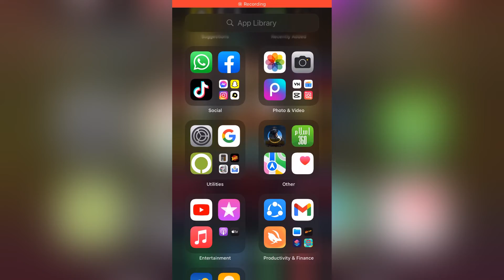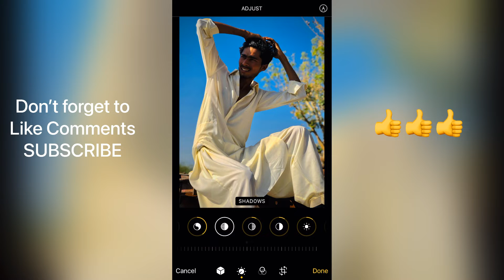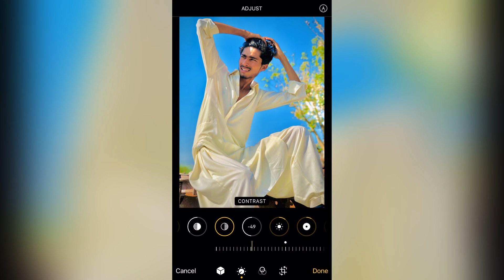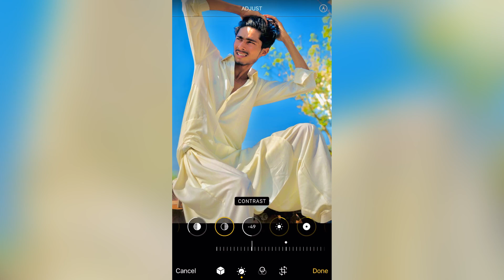iphone photo color grading video Color Grading iphone 13 pro max photo editing Change sky color blue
Aasman ka color kaise change karain iphone 13 pro max newbtrend editing

iPhone 13 pro max Video Editing Color Grading  smooth slow motion  app  iphone 13 pro max

iphone main photo editing
Iphone Editing app
Best app for editing for iPhone
Best editing 2022
Best camera setting for iPhone
Best Photoshoot
Best pro editing

iPhone 13pro max camera review video ultra cinematic review test unboxing 13 model full future first review

How to add custom filters in VN app 🔥 For Reels Video or Tiktok 😳 VN Video Editor,
Iphone Video Effect In Android Mobile || Video Editing Like IPhone ||
vn video editor full tutorial,
vn video editor filters download,
video editing kinemaster, reels video editing iphone, reels video editing alight motion, reels video editing app for android, best video editing app,
vn video editor kaise download kare,
vn video editor ki id kaise banaye,
vn video editor ko kaise use kare,
vn video editor light effects,
vn video editor me video save kaise karer Grading tutorial, cinematic Colour grading in premiere pro, kinemaster colour grading tutorial, Best Video editing app for youtube video, Cinematic Video editing, color grading, how to COLOR GRADE Videos in android, cinematic COLOR correction in Android, Colour grading tutorial, Professional video editing in kinemaster, mobile video editing, vivacut pro,
Iphone video editing app, Iphone sey video editing kaise kare, Video editing in iphone, IPhone 7 Plus video editing,
reels video editing kinemaster,
reels video editing iphone,
reels video editing alight motion,
reels video editing app for android,

vivid filter for iPhone iPad Android iPhone 12 Pro Max | NSB Pictures iPhone Editz Vivid Effect 2022 Vivid Effect vivid vivid filter for Android Android main iphone jaisy editing kaise karain

Best Free Photo Editing App For iPhone, iPad & Android Autodesk iPhone Vivid Filter for Android 2022

Iphone jaisy photo editing kaise karain Android me

Slow fast motion video editing | slow motion video kaise banaye | video editing | iphone 12 pro max Iphone 13

Vivid effect for Android
Vivid photo editing iphone 12 pro max
Android vivid filter
Iphone vivd filter for Android
Best video editing app for iphone
iphone editing app
iphone sunlight photo editing
Iphone sunshine vide editing
TikTok sunlight vide editing
Tiktok sunshine video kese banaye
TikTok sunlight video kese banaye

iphone camera setting for beginners iphone 6 6s 6plus 6splus 7 7plus 8 8plus x xsmax 11 11pro 12 12pro 12promax

ios iPhone Main photo editing kese karain Filters Effect kese lagain Dekhe video end tak skip mat kare Agar apko video passand aaye to like kar comment karna ma bhoolen or Subscribe lazmi karna me ap logon ke liye aisi videos hamesha laata rahuga inshaAllah 🙏🏻🤍